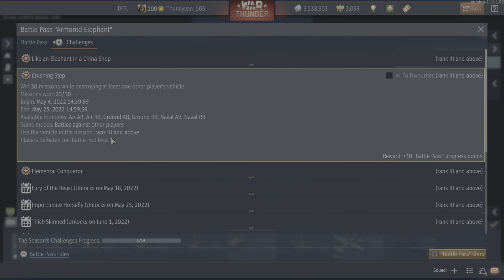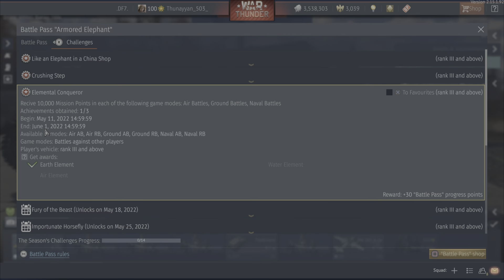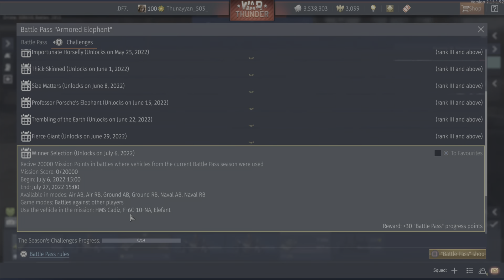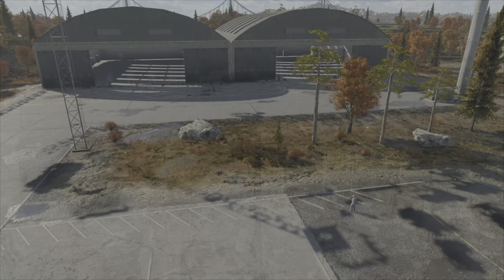وار ثاندر شرح تحديات الباتل باس 7 battlepass